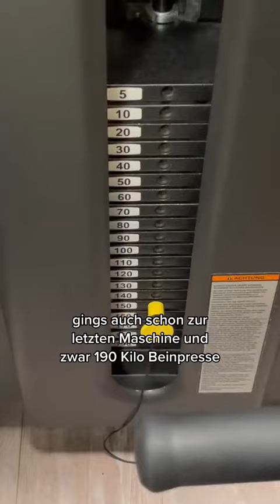funny Die letzten 2 killen alles😂😂